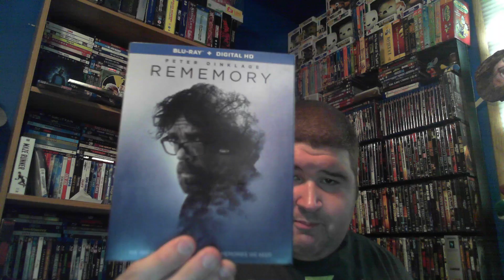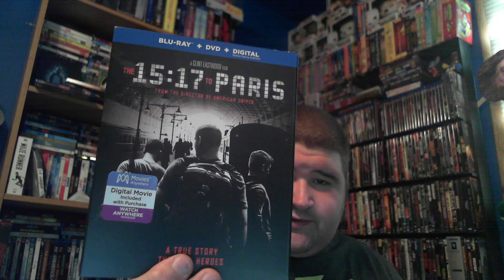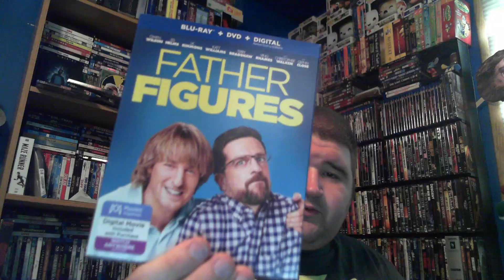Collecting On A Budget ( Ebay Lot) / Amazon Haul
Collecting On A Budget

This is my series where I give myself a budget for the week and find the best bang for my buck from Amazon to Best Buy to Good Will I will travel around to find the best deals and try to give ideas to those who are starting a collection or growing one .

Also Amazon had a bunch of movies on sale and this is part of my haul

My Sites

Stardust- Tonyhas9fingers